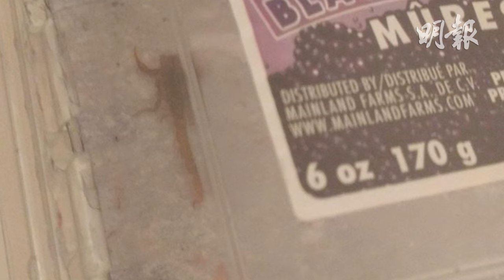客人多市湖灘區NoFrills超市購草莓稱內有蠍子 (2017.11.03) | MING PAO CANADA | MING PAO TORONTO